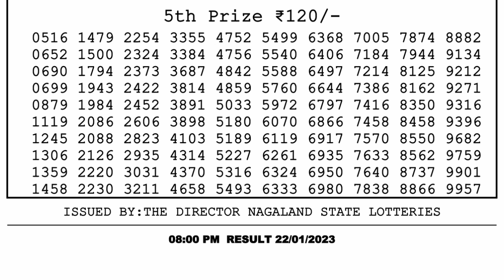Dear Lottery Sambad 8pm today 22.01.23 Nagaland State Lottery Result